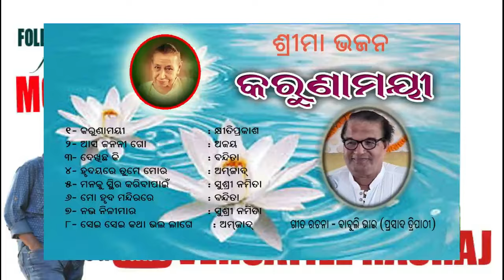SRIMAA BHAJAN | KARUNAMAYI | RASRAJ | NAMITA | AMJAD | AJAY | BANDITA | KSHITIPRakash | BABULI BHAI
ALBUM - KARUNAMAYEE
LYRICS - BABULI BHAI (PRASAD TRIPATHY)
MUSIC ARRANGER - TUTU BHAI (PRADEEP RAY)
SINGER - BANDITA, NAMITA, AMJAD, AJAY, KSHITIPRAKASH